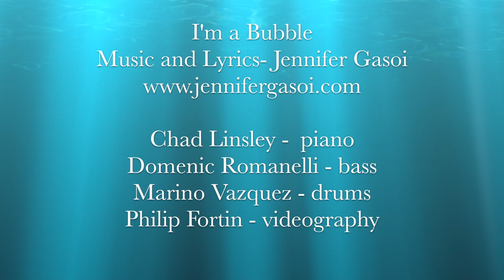I'm a Bubble - Live at the Elgar Center, Montreal, QC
I'm a Bubble from the Grammy Award Winning album Throw a Penny in the Wishing Well by Jennifer Gasoi.